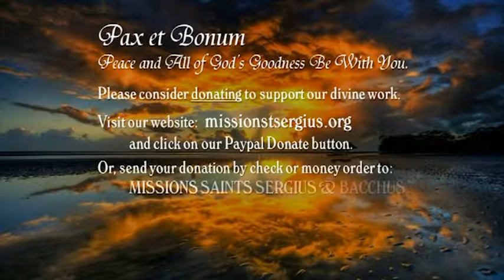3rd Ordinary Sunday 1 21 2018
jonah 3:1-10, Psalm 25, ! Corinthians 7:29-31, Mark 1:14-20